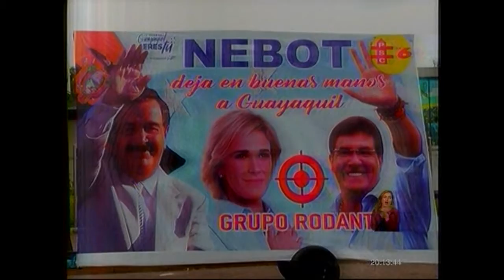TELEAMAZONAS NOCHE NEBOT 09 05 2019